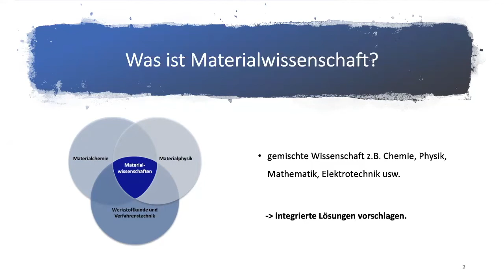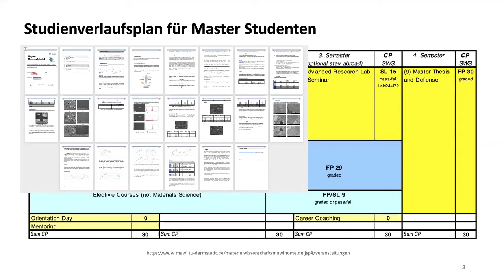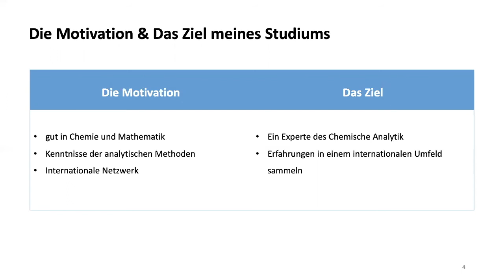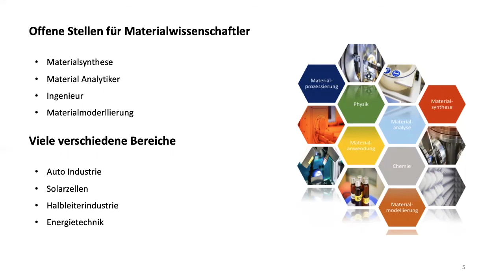[독일석사] 다름슈타트 공대 재료과학과 소개하기 (독일 유학 TU Darmstadt_Materialwissenschaft)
안녕하세요 :)
독일 다름슈타트 공대 (TU Darmstadt)에서 재료과학과 석사중인 학생입니다!
오늘은 재료과학과가 어떤 학문인지! 그리고 다름슈타트 공대를 선택한 저의 짧은 이유를 설명해보았어요!
독일 유학을 준비하는 사람들에게 특히 독일 공돌이, 공순이가 되고 싶어하시는 분들에게 조금이나마 도움이 되었으면 좋겠습니다^^